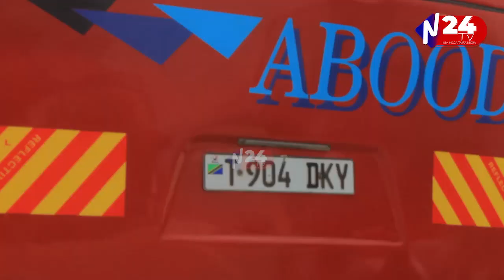AJALI NYINGINE MORO WAWILI WAFARIKI DUNIA, MASHUHUDA WAFUNGUKA